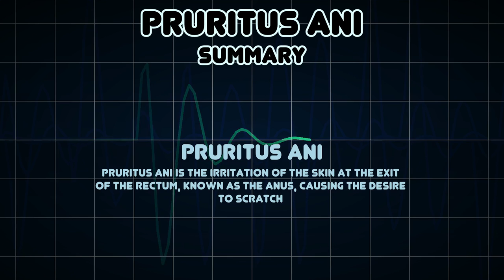Pruritus ani (Medical Symptom)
Possible causes of Pruritus ani (Medical Symptom)

Pruritus ani is the irritation of the skin at the exit of the rectum, known as the anus, causing the desire to scratch